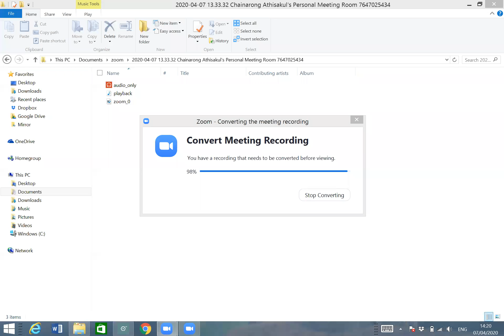CVE131 G2 7_4_63 No2